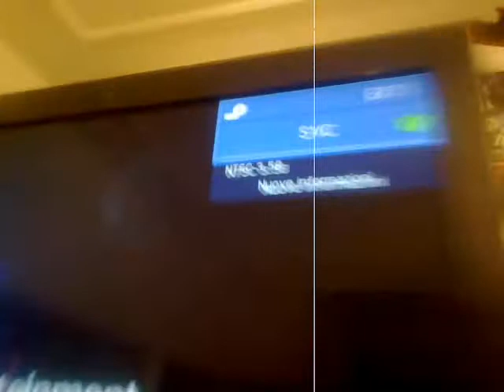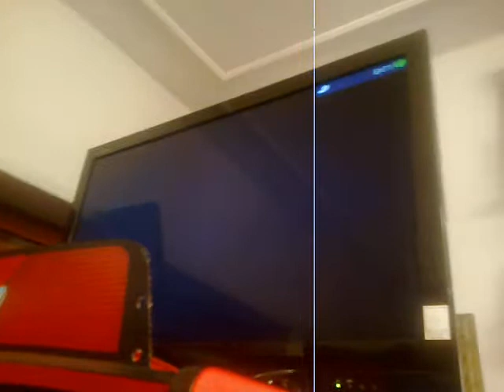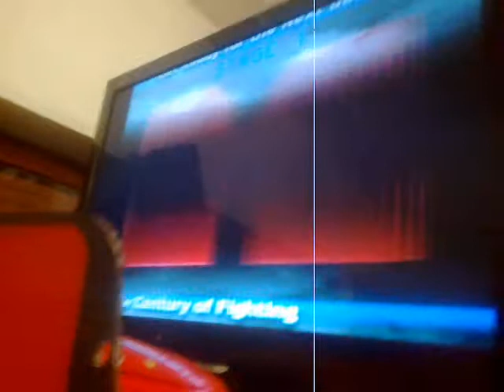TEST PS2 LIMITED FINAL FANTASY JAP x Ray